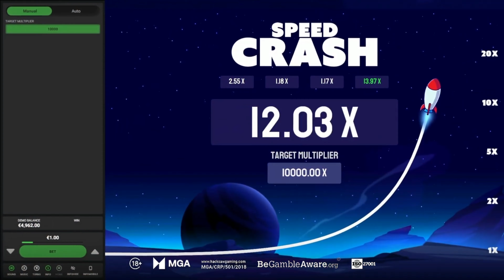Speed Crash game by Hacksaw Gaming | Trailer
See user reviews and ratings for this game at Internet Video Slot Database

Get ready to launch! Speed Crash challenges you to push your rocket to the limits. How high are you willing to go for a chance at a massive win? In this game, the maximum payout is 10,000 times your bet. Set your target multiplier by entering it into the input field on the user interface. You can choose any multiplier between 1.05x and 10,000x.

Once you've placed your bet, the round begins. The large number displayed in the center of the screen will start increasing. If it reaches or exceeds your target multiplier, you win a payout equal to your target multiplier times your bet.